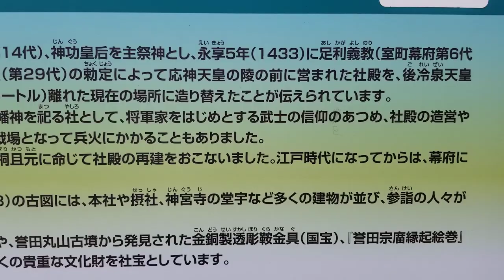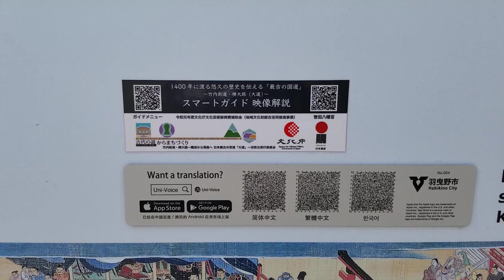04 2022年3月25日 誉田八幡宮２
04 2022年3月25日 誉田八幡宮２